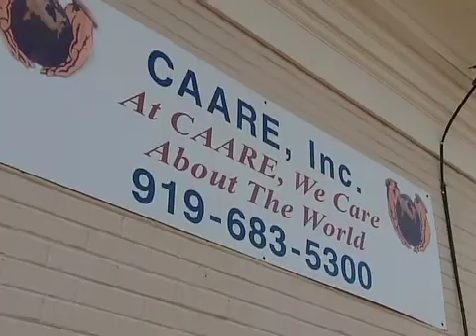HIV Webisode #3 - Keeping It Real...HIV and Pregnancy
The importance of knowing your HIV status during pregnancy with an explanation of North Carolina law and HIV testing during pregnancy.